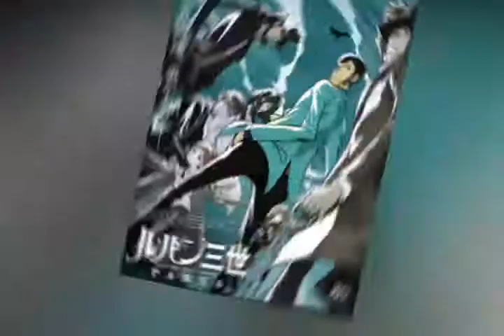アニメ「ルパン三世」次元大介の声優が初の交代、小林清志から大塚明夫へ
アニメ「ルパン三世」に登場するキャラクター、次元大介の声優が交代することが明らかに。1971年のテレビアニメ開始から50年にわたって声を当ててきた小林清志から、大塚明夫に引き継がれる。